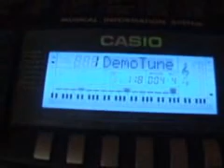DSCF6073agk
Casio WK-1300